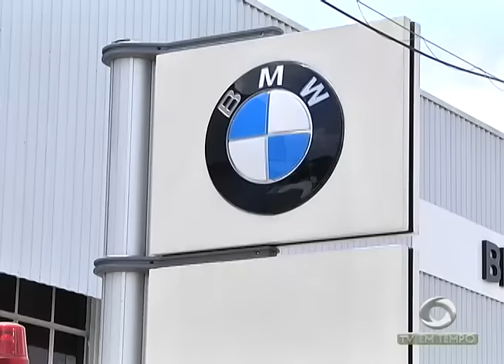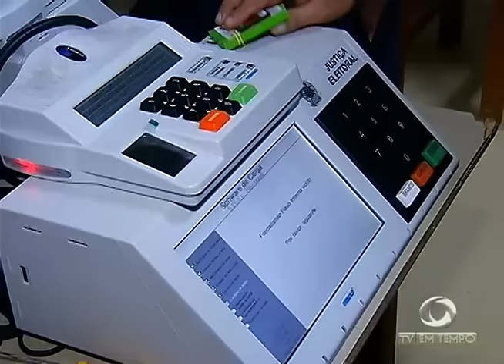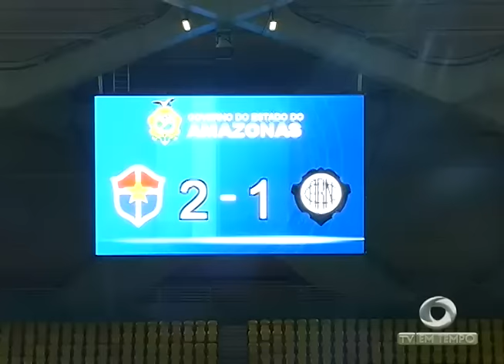BOLETIM EM TEMPO - NOITE (20.10.2016)